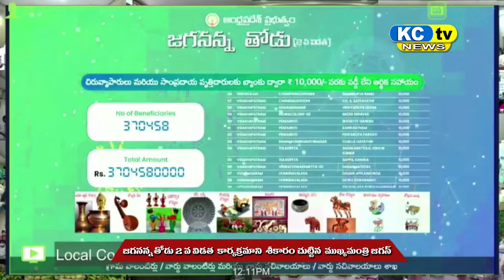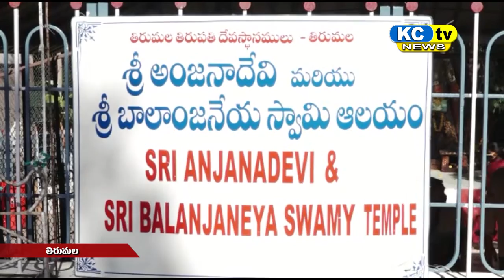KC TV NEWS 08 06 2021